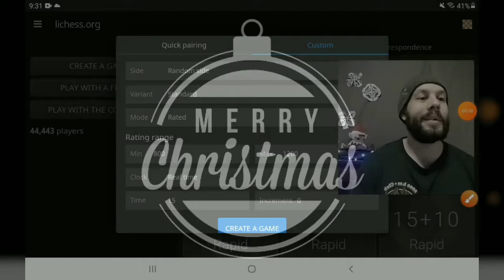2nd Day of Chessmas : Blackmar Gambit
Merry Christmas and enjoy the Blackmar  Gambit of the 2nd day of Chessmas

button.

TIME WARP
00:00 intro
00:50 first game Blackmar Gambit
7:00 Second game Kings pawn: Maroczy Defense

💢 Lichess @KeavKeav and,